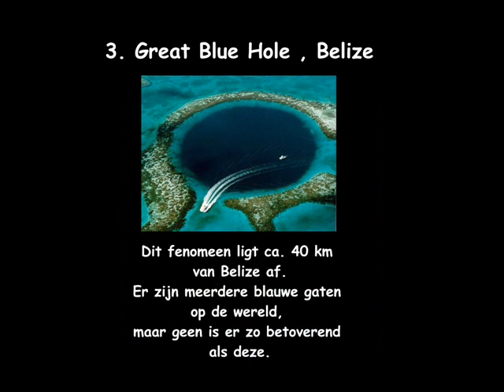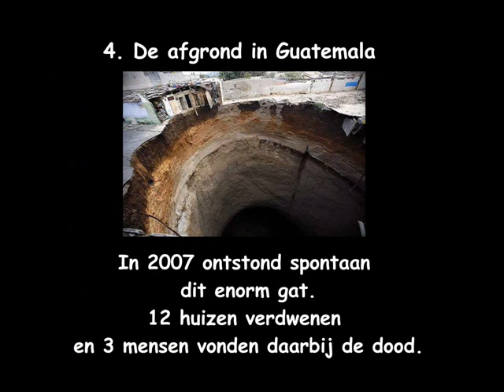De 5 meest fascinerende en grootste gaten van de Wereld!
lekkere snoepjes zoals een heel groot bot
voor onze lieve Akido...

pootje van Akido